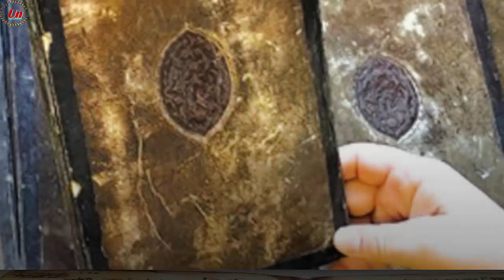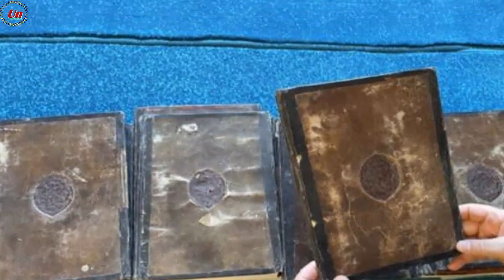৪৫০ বছরের পুরনো বিশ্বয়কর কোরান আবিষ্কার!! তুরস্কের বিশ্বয়কর আবিষ্কার মুসলিম বিশ্বে নাড়া দিয়েছে quran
প্রত্নতাত্ত্বিকরা মিসরে হারিয়ে যাওয়া ৪৫০০ বছরের পুরোনো একটি সূর্যমন্দির আবিষ্কার করেছেন। তাদের মতে, মন্দিরটি খ্রিষ্টপূর্ব ২৫ শতকের মাঝামাঝি নির্মিত হয়েছে। পোলিশ গবেষক বলছেন, কায়রোর দক্ষিণে আবু ঘুরাবের পুরাকীর্তিসমৃদ্ধ এলাকায় মন্দিরটি খুঁজে পাওয়া গেছে।

এ নিয়ে দুটি সূর্যমন্দিরের অস্তিত্ব মিলল। মিসরের প্রাচীন শাসকেরা ছয়টি সূর্যমন্দির নির্মাণ করেছিলেন। এর আগে ১৮৯৮ সালে একটি সূর্যমন্দির আবিষ্কৃত হয়েছিল